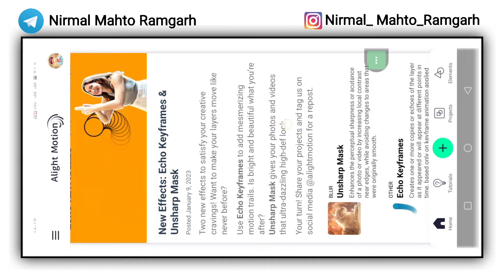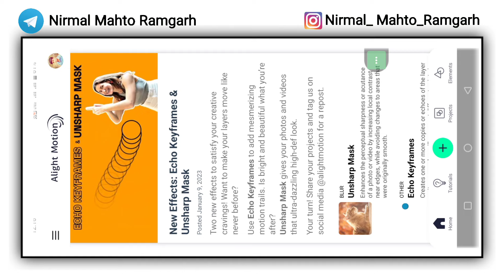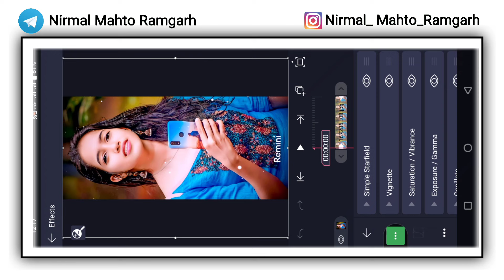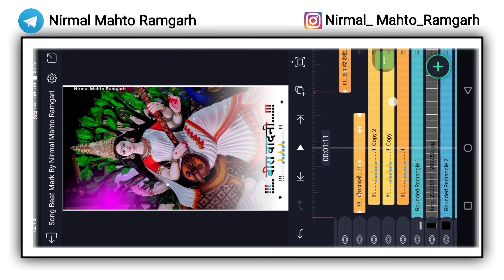Saraswati Puja Status Editing | How To Edit Videos | Nagpuri Status Video Editing 2023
New Trending Khortha Status Editing | Alight Motion Video Editing | Nagpuri Khortha Video 2023#trend

 √ - Comments

Gurai Devo Ge Tora Push Parab Mela
Saraswati Puja Status Video
comming soon Saraswati Puja Video Editing
1 photo video editing
1 photo video editing Alight Motion
1 photo video editing Alight Motion
New trending Nagpuri Status Editing
Alight Motion
Trending Nagpuri Status Editing
1 photo colour light effect editing
1 Photo Colour Light video editing
How to edit videos for youtobe
YouTube Video Editing
youtobe video tutorials
New trending viral status Video Editing
Instagram viral status Video
Instagram reels status Video Editing
Editing video
Editing , trending , Trend , editing tutorials
Hdr video editing Alight Motion
Nagpuri lyrics status Video Editing

@Note:- All Material Used Is Copyright To Nirmal Mahto Ramgarh-Use Commercial And Display Editing or The material Without Proper Authorization is Not. Allowed,